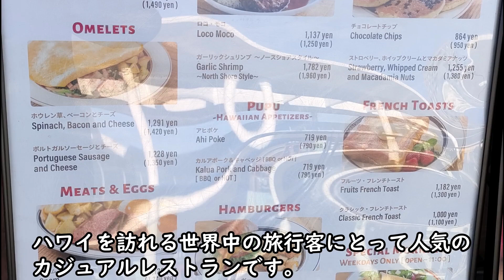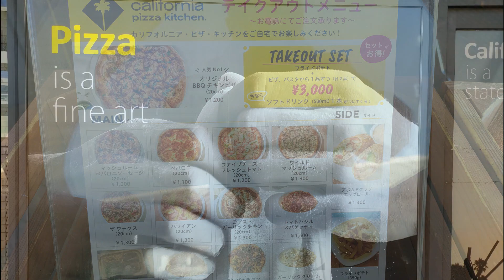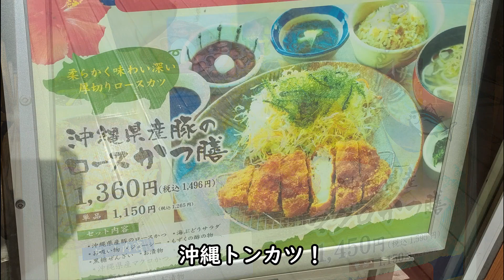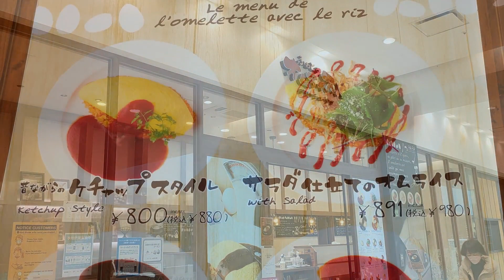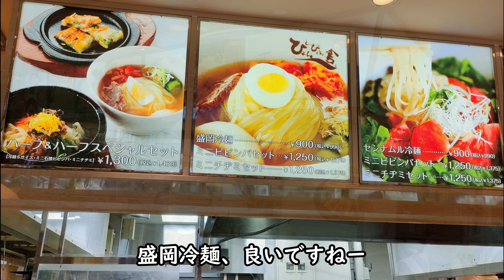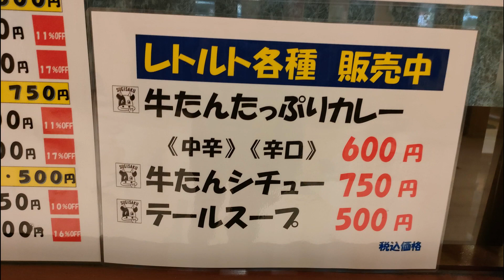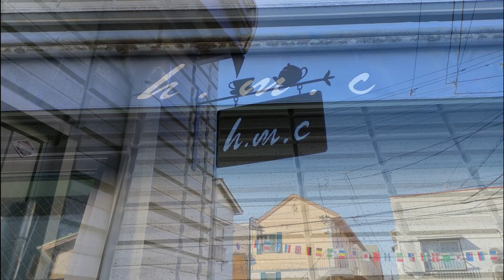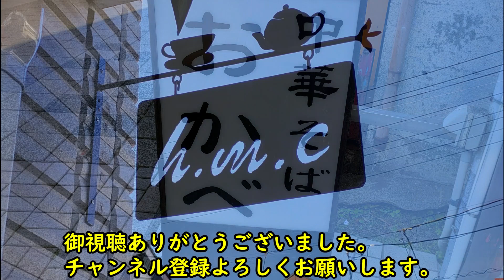川崎駅＆ラゾーナ川崎おすすめランチ。エッグスンシングス、カリフォルニアピザキッチン、龍泉、鉄板焼S、オイスタープレート、オムライスデリッシュウフ、春木屋、ぴょんぴょん舎、牛たん杉作、おかべ、h.m.c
川崎駅＆ラゾーナ川崎のおすすめランチの店を紹介します。なお神奈川県川崎駅の廻りには沢山の飲食店がある為、本動画では駅西口側の紹介となります。この動画が、これから川崎駅に行く人への一助となれば幸いです。
エッグスンシングス（Eggs'n Things）、カリフォルニア・ピザ・キッチン、沖縄料理　龍泉、鉄板焼S、オイスタープレート、ふわとろオムライス デリッシュ ウフ、荻窪中華そば 春木屋、ぴょんぴょん舎オンマーキッチン、牛たん　杉作、
中華そば　おかべ、h.m.c （エイチエムシー）
神奈川グルメ
川崎グルメ
川崎めし
川崎飯
川崎ディナー
川崎モーニング
川崎昼飯
ラーメン
卵料理
イタリアンレストラン
ピザ
パスタ
沖縄料理
沖縄そば
ゴーヤチャンプル
鉄板焼き
牡蠣
オムレツ
じゃじゃ麺
冷麺
キムチ
ビビンバ
牛たん
仙台
盛岡
宮城
岩手
キッシュ
紅茶
ラゾーナ川崎プラザ
ミューザ川崎
コンサートホール
東芝